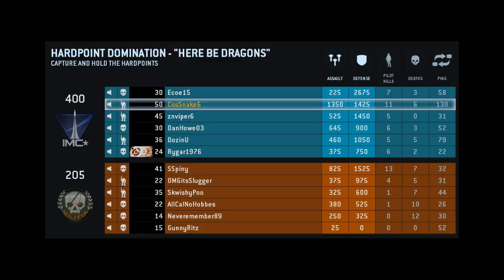Titanfall Session 3 - 11 / 11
Playing Titanfall with clanmates Rygar, Viper, Dan Howe, DozinU, and My good friend, Ecoe.